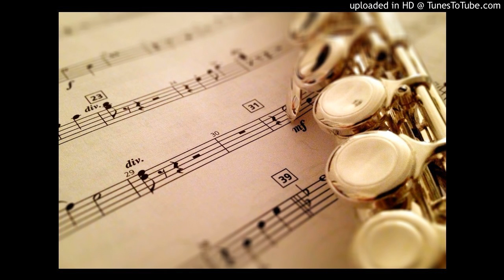15.Under the Sea